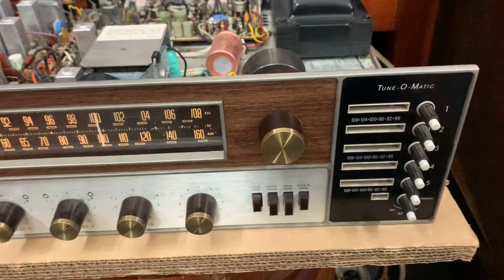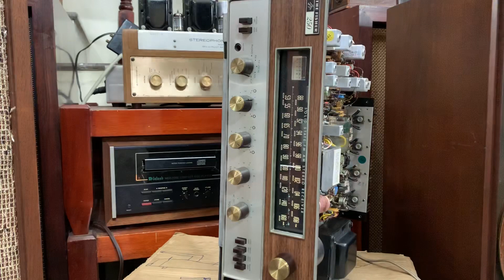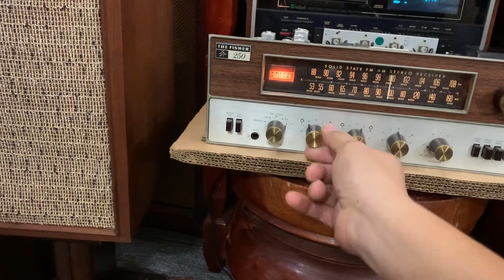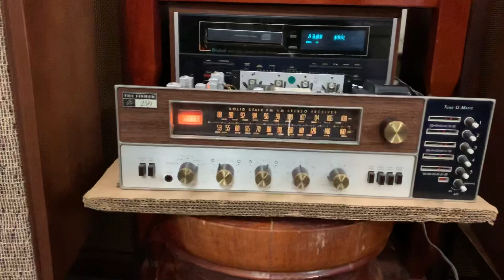Nếu đã lỡ yêu nhạc vàng thì khó làm ngơ em này, vì nó đã đi vào lòng người. Fisher 250TX